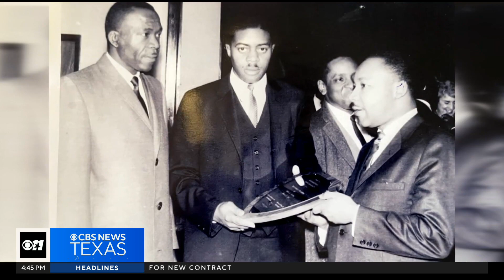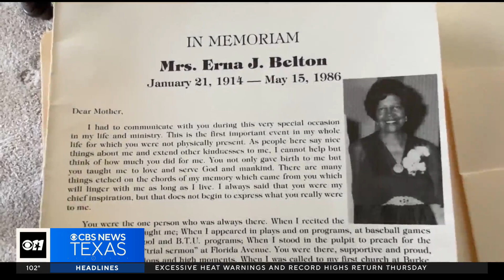Rev. James Peters recalls interactions with Dr. Martin Luther King Jr.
"Still Marching" is an hour-long special report commemorating the 60th anniversary of the March on Washington.